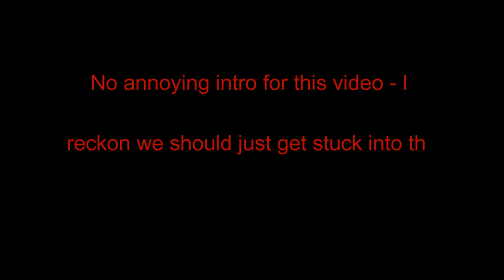Steve plays Dead Space (Part 1)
Alone in the dark. Again. As requested by you, my fans!

Scary.